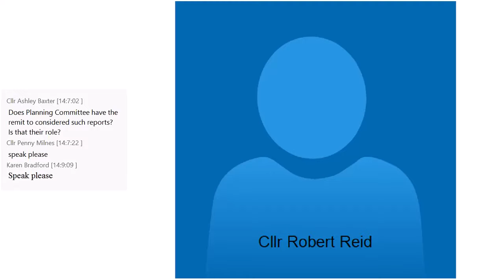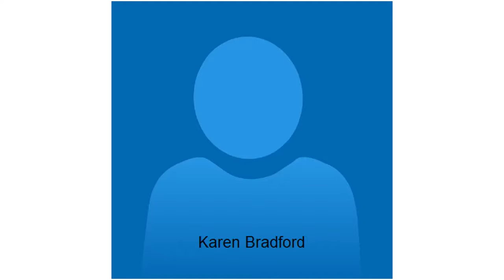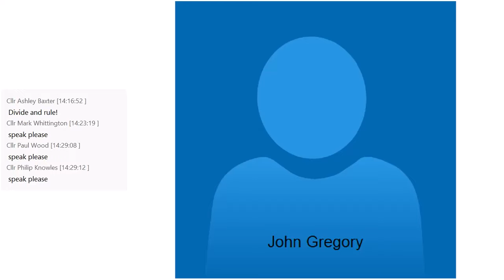SKDC Governance & Audit Committee, 30 November 2020 (Part One)